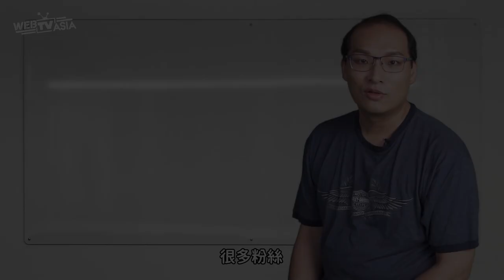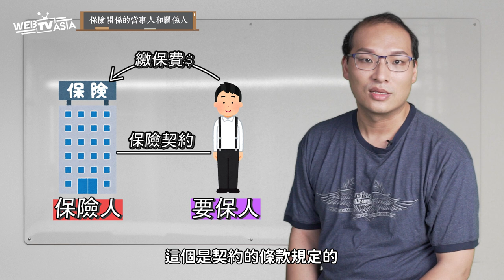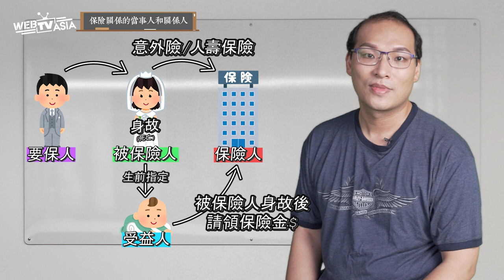【保險人、要保人、被保人、受益人 你能搞清楚嗎？ 三分鐘保險小教室​《EP.1》大保法王說好險】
💬保險中的專有名詞你懂多少呢？
保險中的受益人常常被誤會是被保險人，
但其實不是，
受益人是在被保險人發生事故時可以請領保險金的人喔！

📌每周二晚上8：00「大保法王說好險」以一週圖集一週影片的方式，
在 @WebTVAsiaTaiwan  FB、YT雙平台同步更新，
還有兩個新單元「三分鐘保險小教室」
以及「這誤會大了」也會陸續跟大家見面，
保險知識與你的生活息息相關，
大家一定要記得準時鎖定 ！